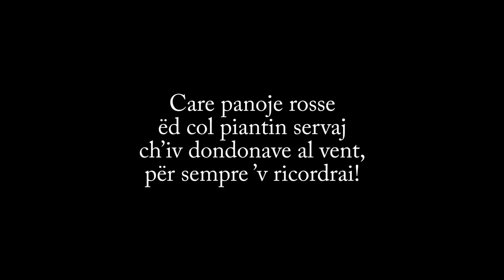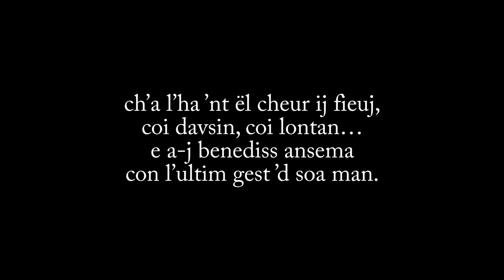Maria Ferrero: «Për sempre»